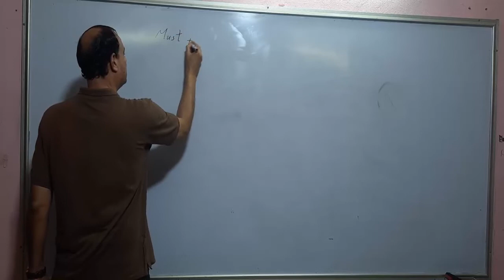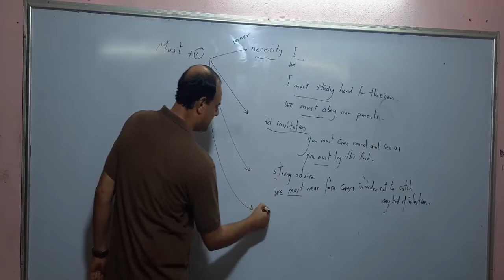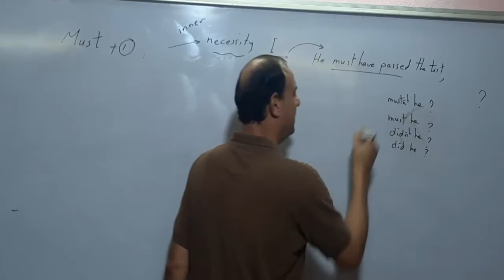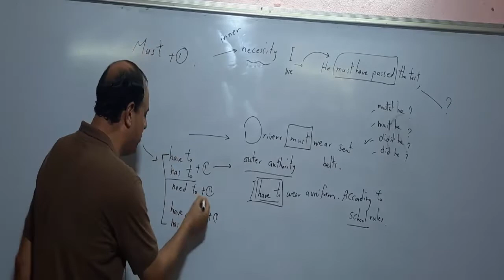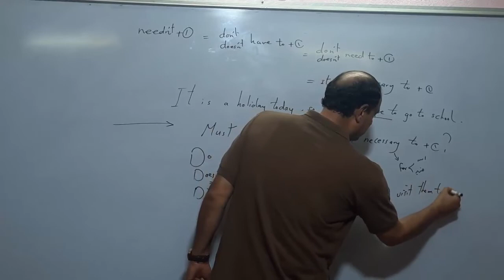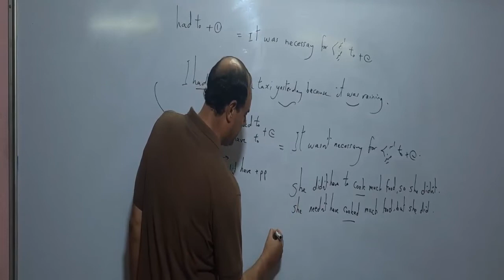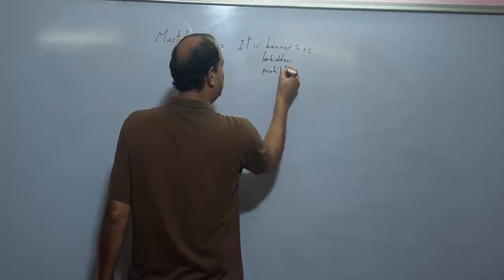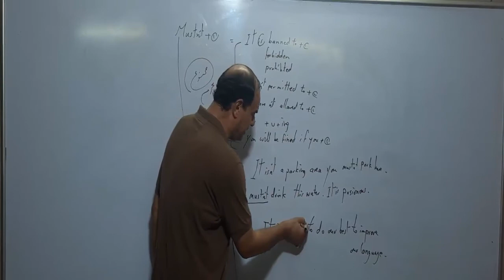unit 1 grammar must- had to- mustn't second year secondary قواعد الوحدة الاولى الصف الثانى الثانوى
unit 1 grammar secondary 2,english grammar,grammar,mustn't,model answer unit 1 sendary 2,unit 18 grammar modal verbs,unit 1,شرح must mustn't,secondary 1,grade 12 unit 2 family grammar,3rd secondary,english secondary 1,learn grammar,must and mustn't with coronavirus,must mustn't,must and mustn't explanation,mustn't don't have to,modal verb must /mustn't,2nd year sec. 2021,vocabulary- grammar,unit 1 تانيه ثانوي